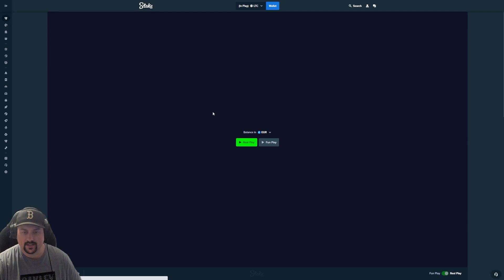INSANE BONUS BUYS ON MADAME MYSTIQUE! *STAKE EXCLUSIVE*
We are back with another video on the Stake Exclusive Madame Mystique!  I did a couple of huge $1000 bonus buys for today's video.  Hope you enjoy!